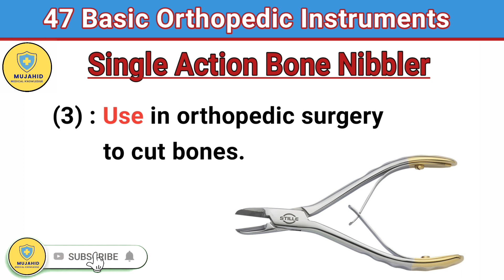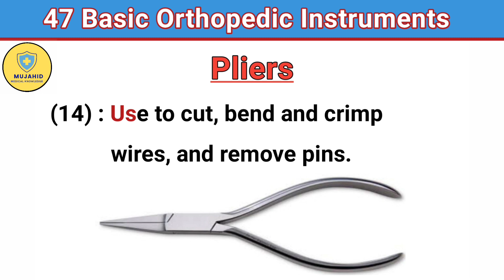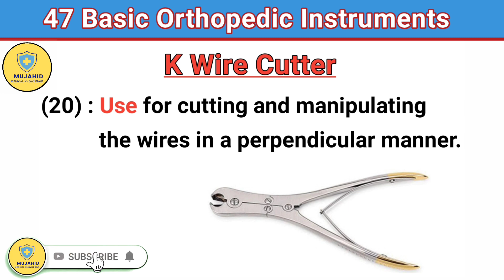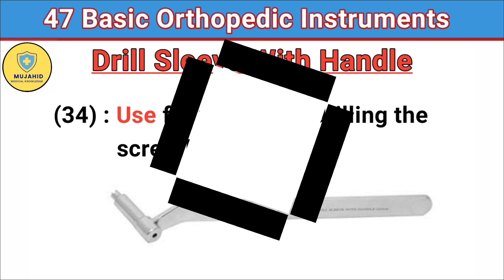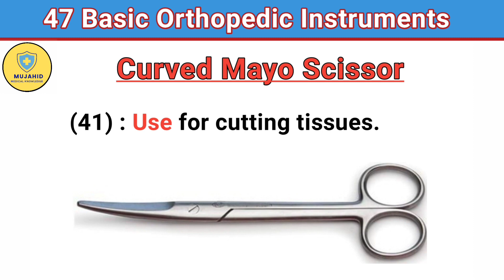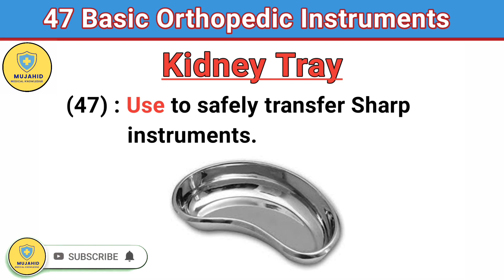47 Orthopedic Instruments With Names, Pictures and Their Uses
47 Orthopedic Instruments With Names, Pictures and Their Uses

47 Orthopedic Instruments With Names, Pictures and Their Uses

Mujahid Medical Knowledge